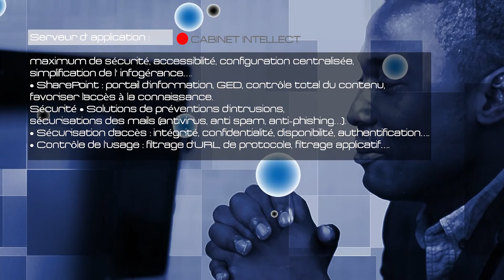CABINET INTELLECT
Pub réalisé par TRIUMPH MOTION PICTURES pour un cabinet spécialisé en solution informatique